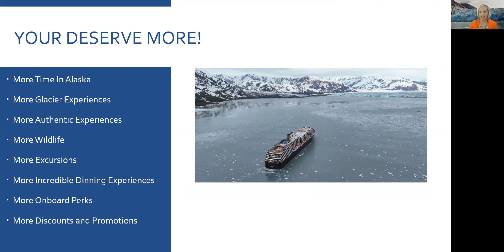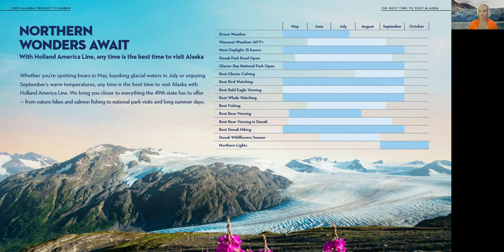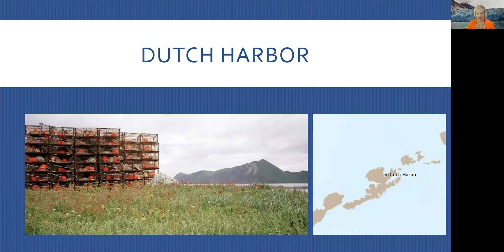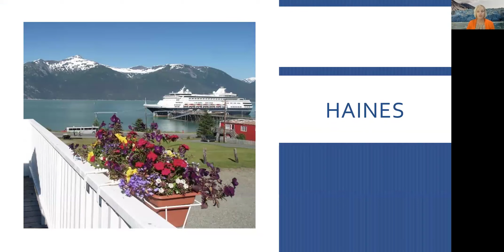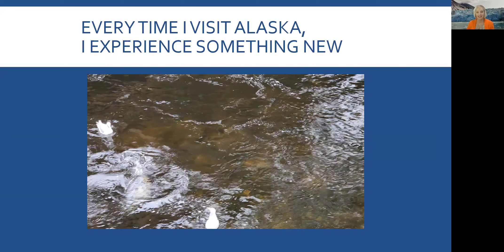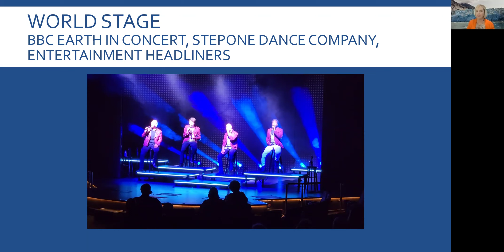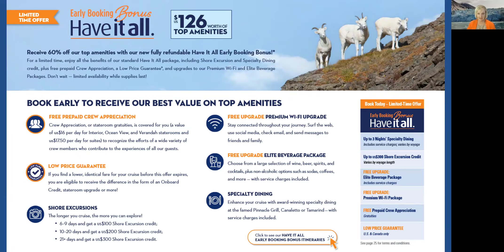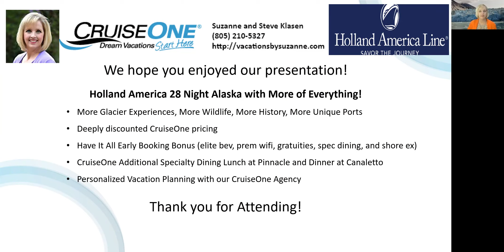Holland America 28 Day Alaska 2025 Group Cruise Webinar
See Alaska Like Never Before!

From Crossing the Arctic Circle, to Seeing the Bering Sea, and Visiting Unique Ports like Nome and the Fabled Kodiak Islands, this is a Truly Unique Alaskan Experience!

28-Day Alaska Arctic Circle Solstice Group Cruise!

Get ready for an extraordinary adventure like no other! Join Suzanne and Steve Klasen of CruiseOne Show Low, AZ, as they host a special webinar dedicated to Holland America Line's unique and exotic 28 Day Alaska Circle Solstice Cruise aboard the magnificent Westerdam on June 8, 2025.

Imagine embarking on a once-in-a-lifetime journey through Alaska's pristine wilderness with a group of fun-loving fellow travelers. This carefully curated cruise promises to redefine your perception of the Great Land, showcasing its wonders in ways you've never experienced before.

As the top-rated cruise line in Alaska, Holland America boasts a rich history and an enduring love for this extraordinary destination, spanning an impressive 75 years.